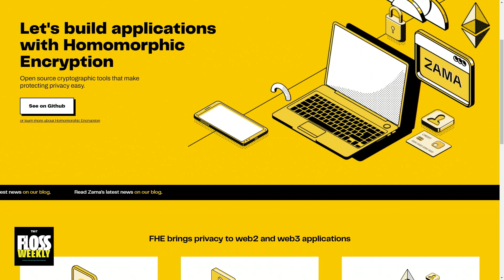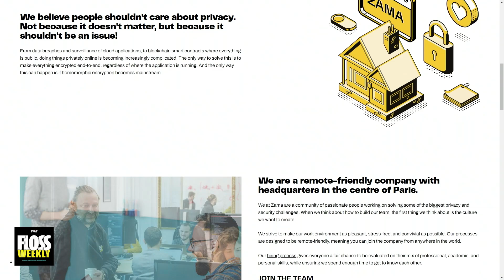What is ZAMA?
Rand Hindi joins Doc Searls and Dan Lynch on FLOSS Weekly to discuss encryption and Zama.ai. Here's an explanation on what Zama is.

Hosts: Doc Searls and Dan Lynch
Guest: Dr Rand Hindi